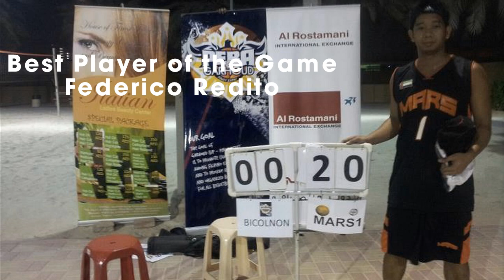Best Player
Best Player Federico Redito.  Mars vs. Bicolnon @ PEBA Garhoud